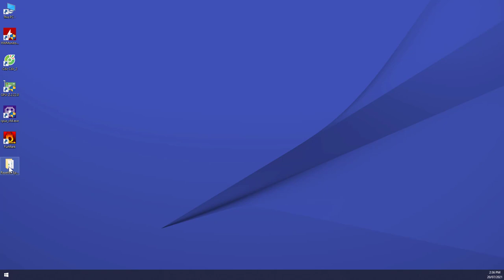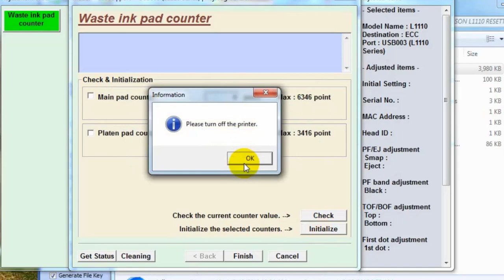RESET EPSON L3150 | 0988553353 | thaymuc.vn